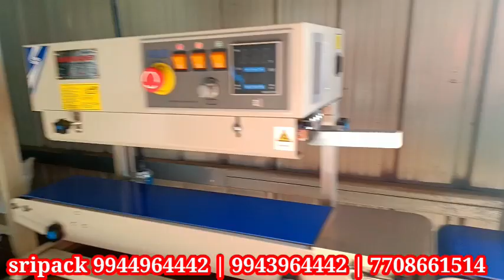இந்த தொழிலாக இருந்தாலும் எங்களிடம் பேக்கிங் மெஷின் உள்ளது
In this video, we are excited to introduce Sri Packing Machinery, the leading packing machine manufacturer in Tamil Nadu. Founded by Mr. Srinivasan, our company has been dedicated to providing top-quality packing solutions for various industries.

Join us as we take you through our state-of-the-art facilities, showcase our innovative machinery, and highlight the exceptional craftsmanship and technology that set us apart. Whether you need packaging for food, pharmaceuticals, or any other products, Sri Packing Machinery offers customized solutions tailored to meet your specific needs.

Experience the best in packing technology with Sri Packing Machinery!

sealing machines
printing machine
best packing machine sripack
filling machine
capping machine
label machines
tamil nadu best packing machine company sripack
dindigul packing sripack

WHATSAPP CONTACT